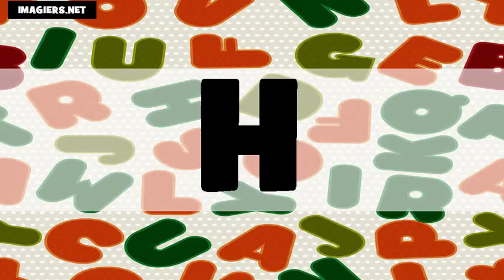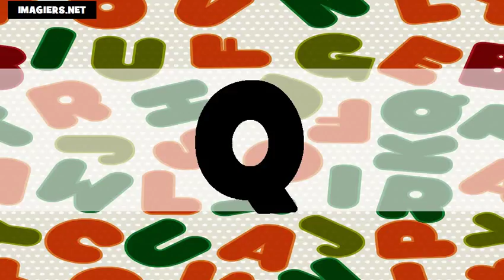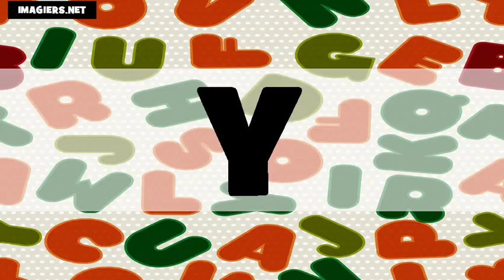เรียนภาษาฝรั่งเศส = ตัวอักษร # US+FR